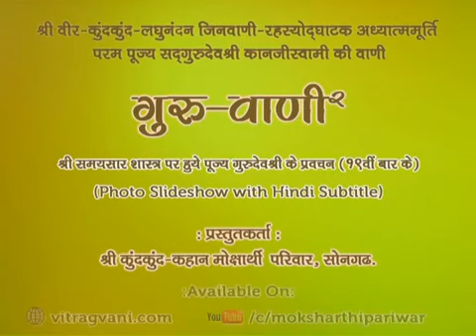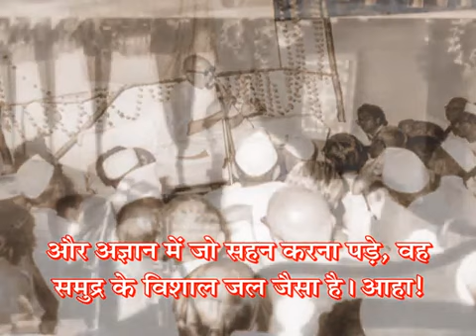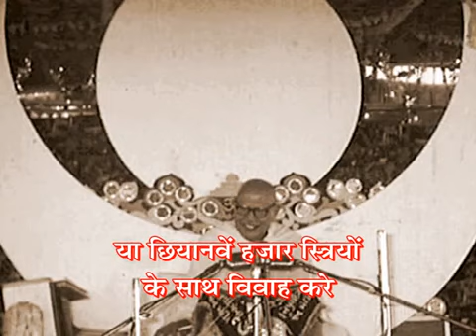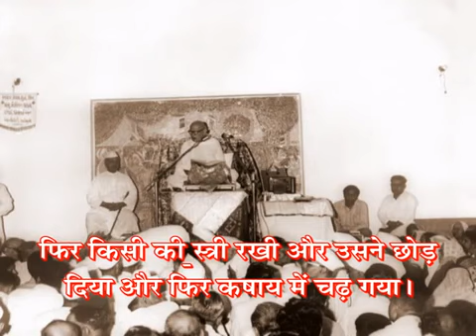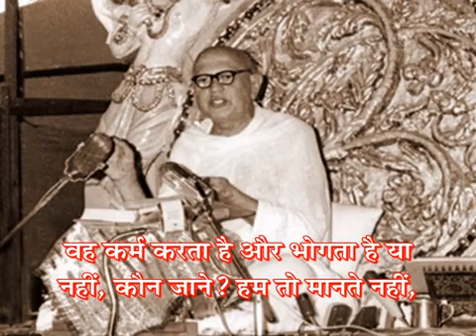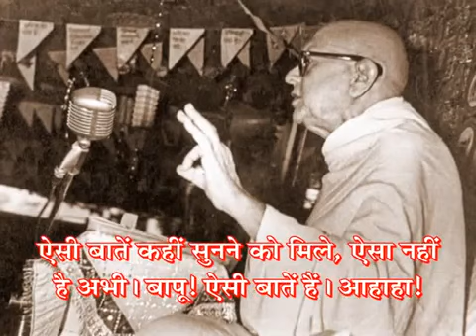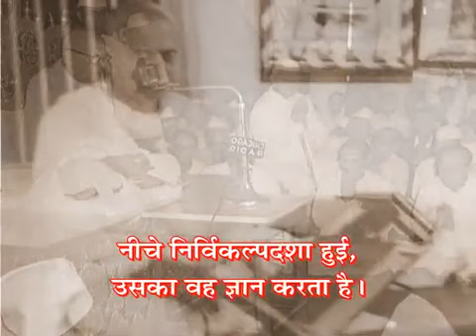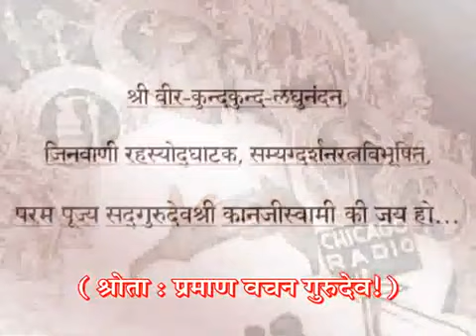07 उत्तम तप : समयसार गाथा 224-227 श्लोक 153 : Hindi Subtitiles : गुरुदेवश्री कानजी स्वामी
प्रवचनकार : पूज्य गुरुदेवश्री कानजी स्वामी, सोनगढ़ (गुजरात)

पूज्य गुरुदेव श्री कानजी के द्वारा श्री समयसार परमागम (19वीं बार) एवं दशलक्षण महापर्व पर आधारित दशधर्मों (उत्तम क्षमा, उत्तम मार्दव, उत्तम आर्जव, उत्तम शौच, उत्तम सत्य, उत्तम संयम, उत्तम तप, उत्तम त्याग, उत्तम आकिंचन्य और उत्तम ब्रह्मचर्य) पर दिए गए ये प्रवचन स्वयं सुनिए, अपने स्वाध्याय भवन में, जिनमंदिर और सामूहिक सभाओं में, अपने परिचितों, साधर्मी भाई-बहनों को अवश्य सुनाएं।

ये प्रवचन हमें मोक्षार्थी परिवार, सोनगढ़ एवं वीतरागवाणी के सफल परिश्रम से प्राप्त हुए हैं। इसके लिए हम उनका हृदय से आभार व्यक्त करते हैं।

इन प्रवचनों में से मात्र दश धर्म का स्वरूप इन short clips में भी संकलित किया गया है। यह यूट्यूब लिस्ट देखिए :

दस धर्मों पर आधारित अन्य लघु प्रवचन इस यूट्यूब लिस्ट पर आप सभी एक साथ सुन सकते हैं :